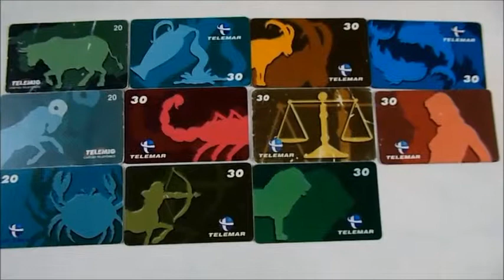Cartões Telefônicos Antigos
A todos os colecionadores de cartões telefônicos ,  que divertia em  colecionar , em  trocar , comprar esta belezinhas, vamos voltar a  a fazer  isso galera.